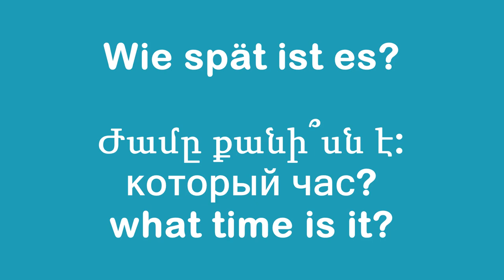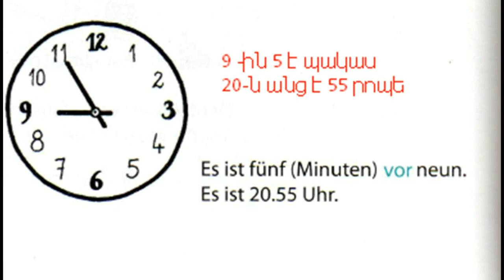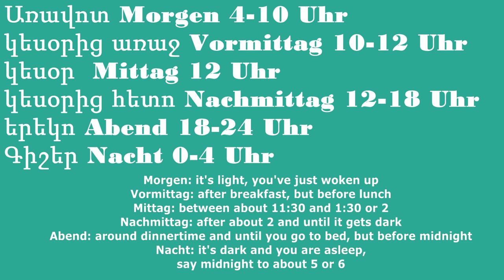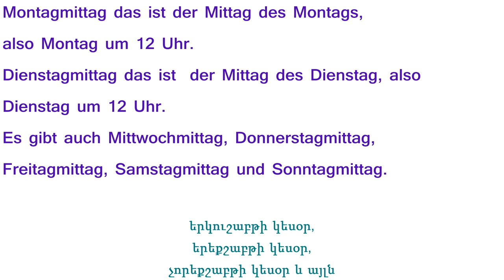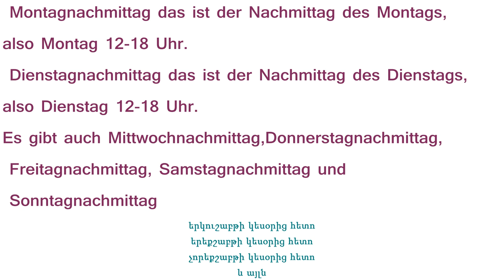Die deutschen Tageszeiten im Überblick | Vormittag, Nachmittag, Mittags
Мontagvormittag das ist der Vormittag des Montags,
also Montag 9-12 Uhr.
Dienstagvormittag das ist der Vormittag des Dienstags,
also Dienstag 9-12 Uhr.
Es gibt auch Mittwochvormittag, Donnerstagvormittag,
Freitagvormittag, Samstagvormittag und Sonntagvormittag.

Montagmittag das ist der Mittag des Montags,
also Montag um 12 Uhr.
Dienstagmittag das ist  der Mittag des Dienstag, also
Dienstag um 12 Uhr.
Es gibt auch Mittwochmittag, Donnerstagmittag,
Freitagmittag, Samstagmittag und Sonntagmittag.

Montagnachmittag das ist der Nachmittag des Montags,
also Montag 12-18 Uhr.
 Dienstagnachmittag das ist der Nachmittag des Dienstags,
also Dienstag 12-18 Uhr.
Es gibt auch Mittwochnachmittag,Donnerstagnachmittag,
 Freitagnachmittag, Samstagnachmittag und
 Sonntagnachmittag

Es gibt auch Mittwochabend, Donnerstagabend ,
 Freitagabend , Samstagabend  und
 Sonntagabend.

Die deutschen Tageszeiten im Überblick | Morgens Mittags Abends